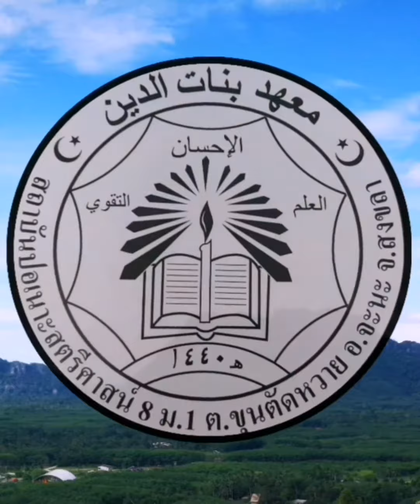โกหกอย่างไรไม่ให้บาป